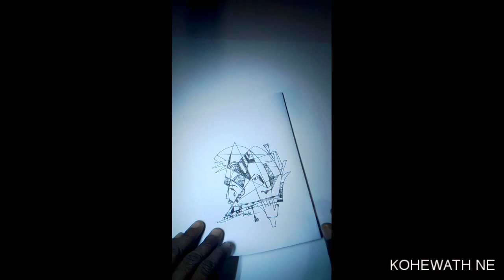ONE TOUCHE ART 3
# ASIRI PUSHPAKUMARA# KOHEWATH NE##ALL ###